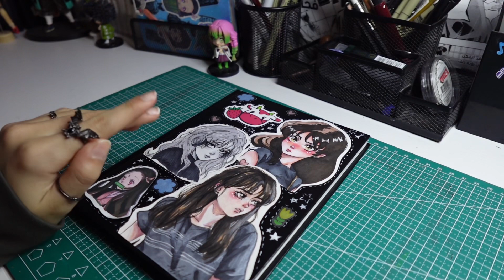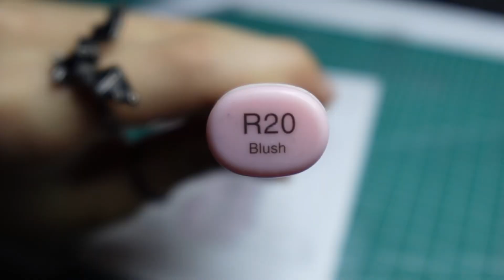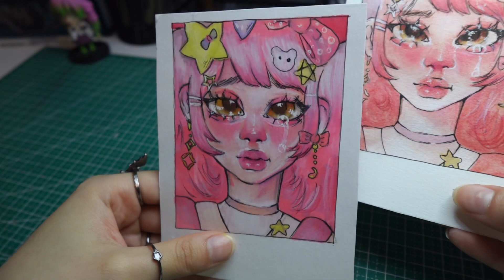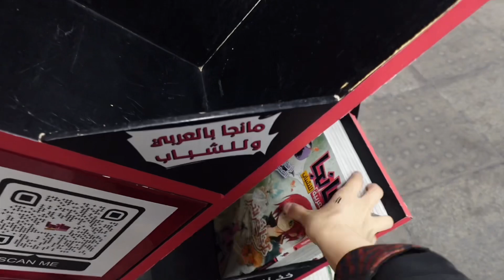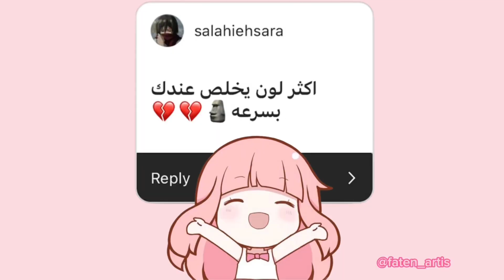جربت أرسم رسمه وحده بثلاث ألوان تتوقعون مين الاحلا🤔💕؟؟٬فلوق بسيط٬اجاوب على اسئلتكم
رقم التواصل لتسجيل في الدوره :
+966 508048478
انستا: